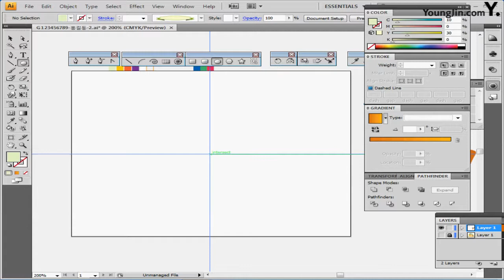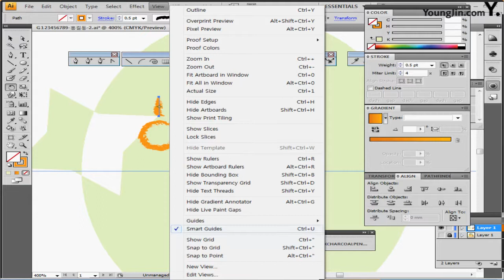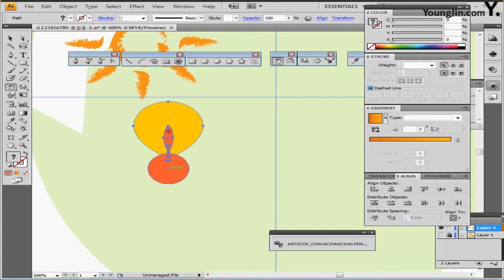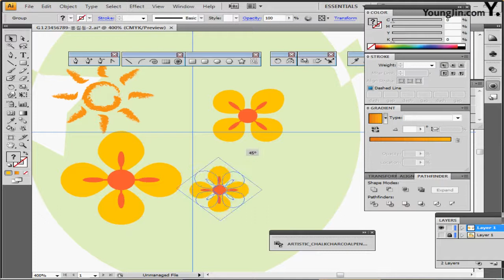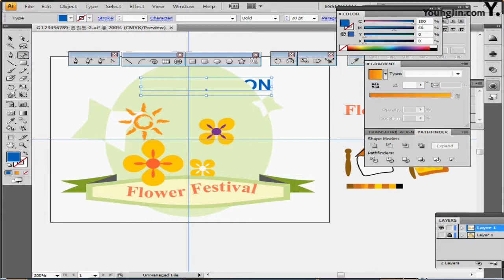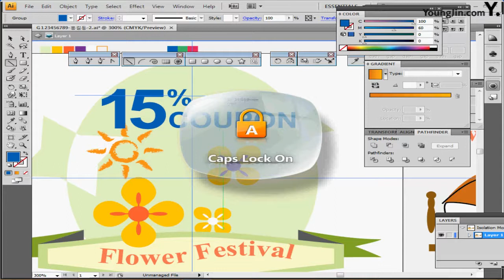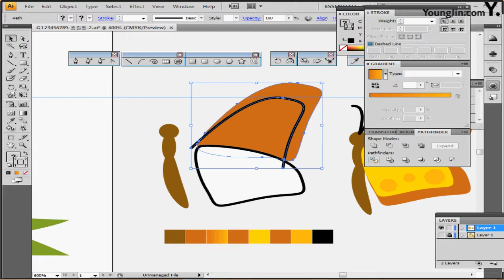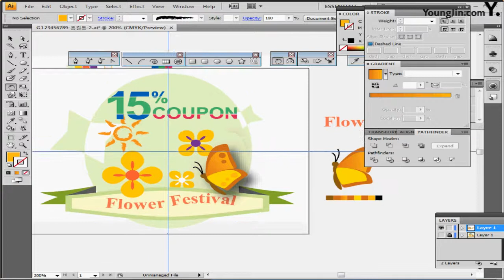기출유형문제2회_ 2